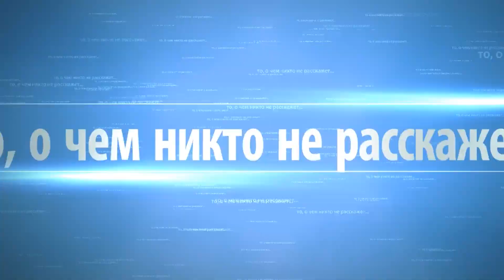2 аварии с участием школьных автобусов. Одна авария со смертельным исходом. Произошли 19.12.2019года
Сегодня 19 декабря 2019 года произошло сразу две аварии с участием школьных автобусов. Первая произошла в Ивановской области где на момент аварии в автобусе находилось 10 детей. Вторая в  Ростовской, где детей было 12 человек
К счастью ни один ребенок не пострадал, с ними работают психологи.

Подробнее о проишествиях:
В Ивановской области Комсомольского района, неподалеку деревни Селезенево, водитель школьного автобуса  не справился с управлением, съехал в кувет, и положил автобус на один бок.
Водитель автобуса говорит, что двигался он по маршруту из деревни Бутово в деревню Сидельницы, во время движения автобус резко занесло и развернуло на 180 градусов, после чего  выбросило в кувет, где и произошло опрокидывание
Известно что в автобусе находились 10 школьников,  никто из них не пострадал.
Травмы получила только женщина, которая сопровождала ребят

Сотрудники правоохранительных органов проводят проверку, причины и обстоятельства выясняются.

Вторая более страшная авария, произошла в Усть-Донецком районе Ростовской области
38-летний водитель, автомобиля ВАЗ 2110 выехал на полосу для встречного движения и столкнулся со школьным автобусом, в котором находились 12 несовершеннолетних детей.
От полученных травм водитель десятки погиб на месте. В автомобиле с ним был  24-летний пассажир. Его доставили  в больницу с очень тяжелыми травмами.

Из людей, находящихся в автобусе никто не пострадал

На месте аварии работают сотрудники полиции.  Устанавливаются все обстоятельства произошедшего.

Это пока все, что известно о данном дтп,берегите себя и своих близких